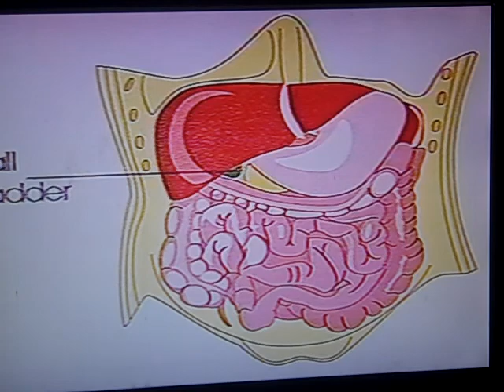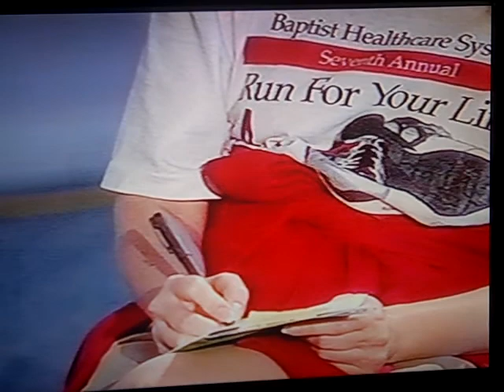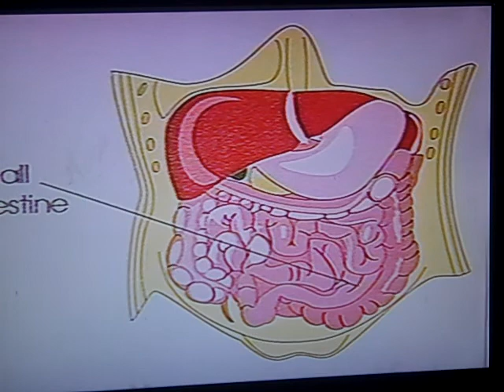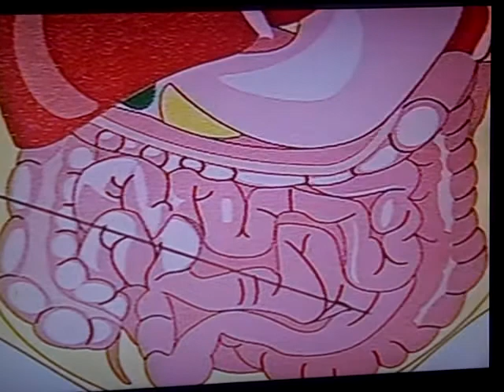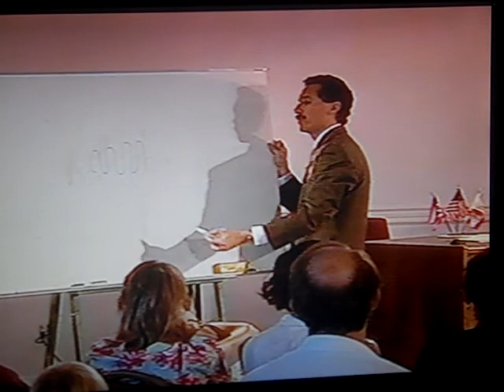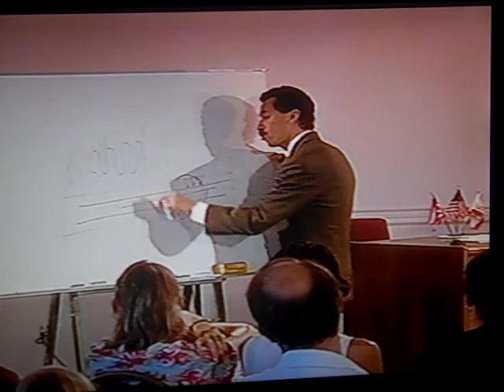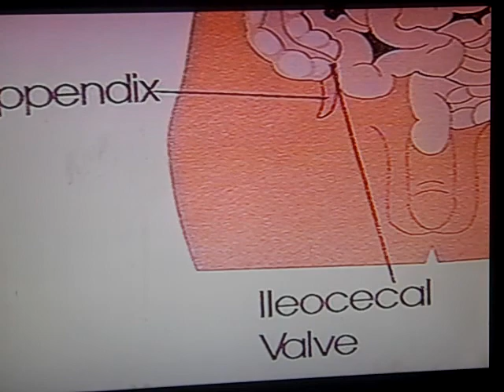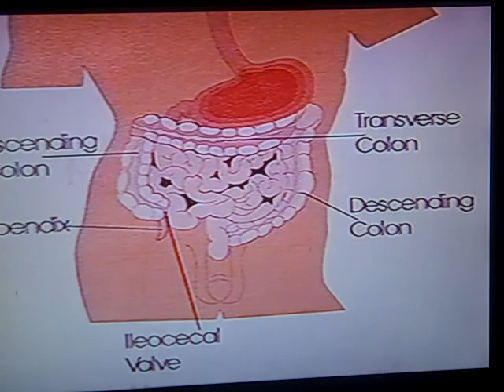Digestion- Part 2